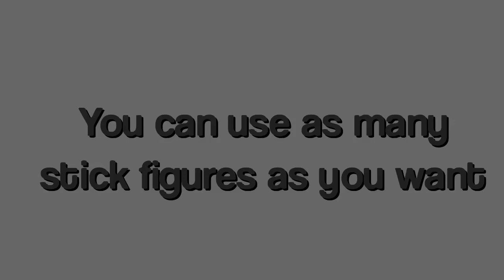Defeat the elemental monster collab announcement (canceled)